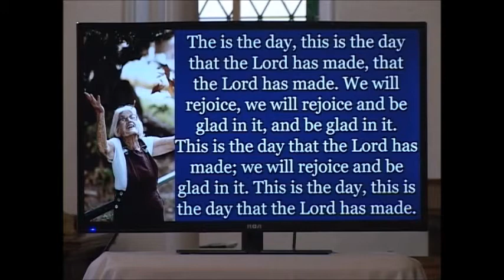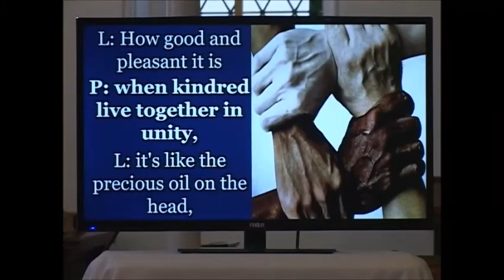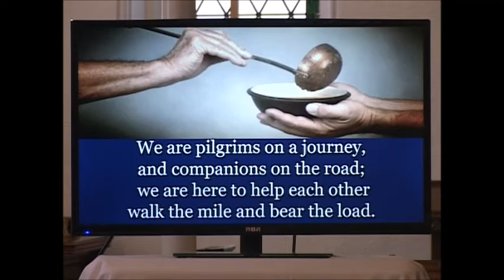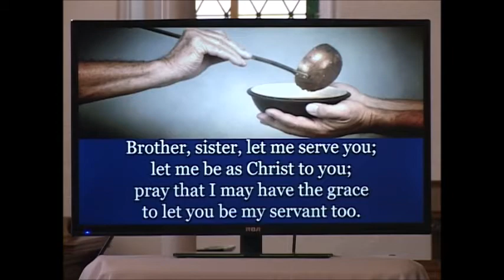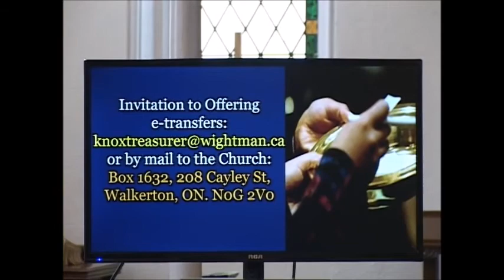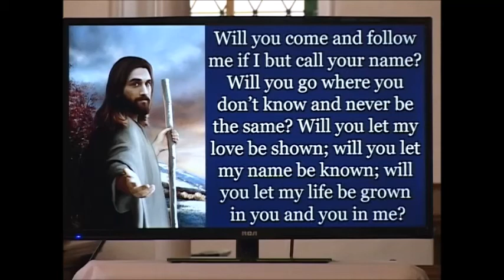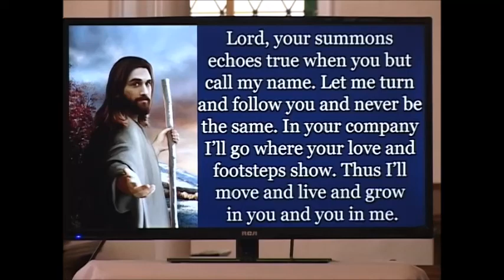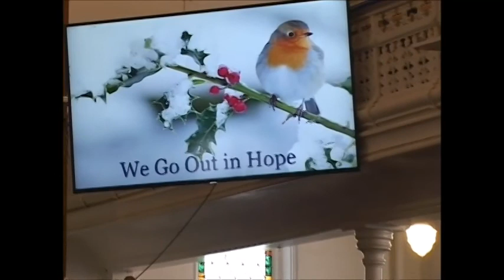Jan 9, 2022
Morning worship Knox Presbyterian Church Walkerton January 9, 2022